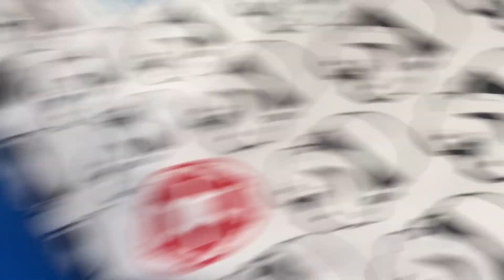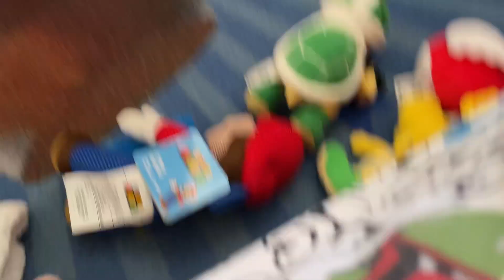I’m replacing JoJo/I’m replacing my Koopa plush